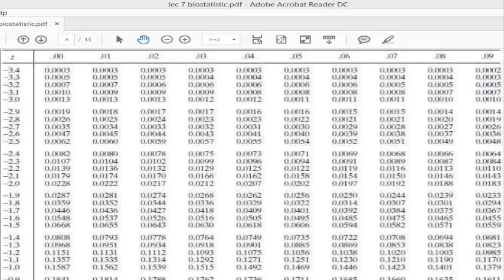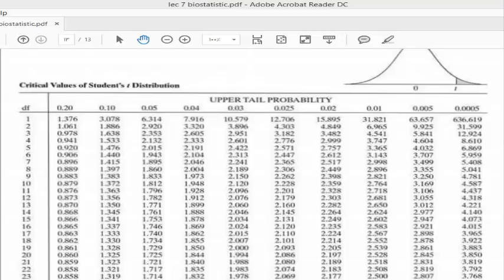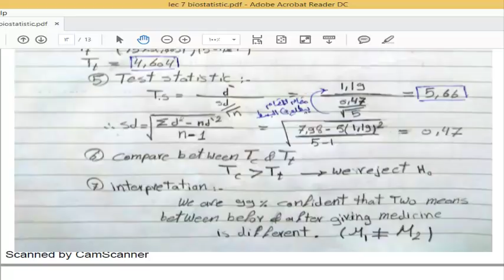Biostatistics lec 7 of veterinary of cario uni.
لنك ملف الشرح ..